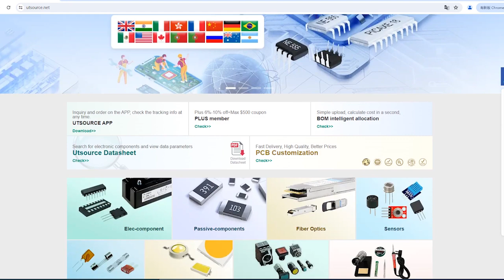2SB1425 electronic component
Brand:ROHM Semiconductor
DateCode:04+
Package / Case:TO-92L